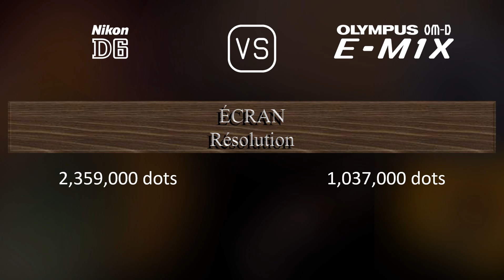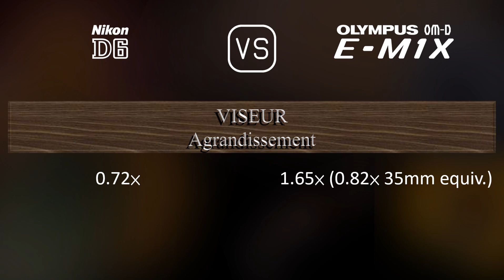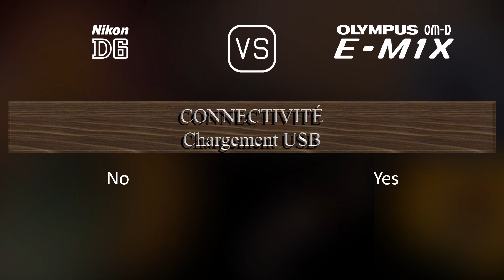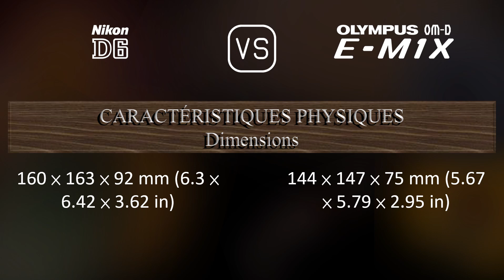Nikon D6 vs. Olympus OM-D E-M1X: Une Comparaison de Caractéristiques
Cette vidéo fournit un aperçu des fonctionnalités du Nikon D6 et du Olympus OM-D E-M1X dans une comparaison de caractéristiques (comparison of specifications).

00:25 LANCEMENT
00:33 BOÎTIER
00:40 CAPTEUR D'IMAGE
01:01 IMAGE
01:16 OPTIQUE ET MISE AU POINT
01:41 ÉCRAN
01:58 VISEUR
02:13 FONCTIONNALITÉS PHOTOGRAPHIQUES
03:06 FONCTIONNALITÉS VIDÉOGRAPHIQUES
03:20 STOCKAGE
03:24 CONNECTIVITÉ
03:49 CARACTÉRISTIQUES PHYSIQUES
04:07 AUTRES CARACTÉRISTIQUES